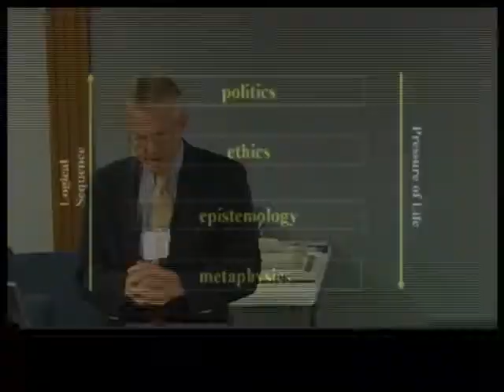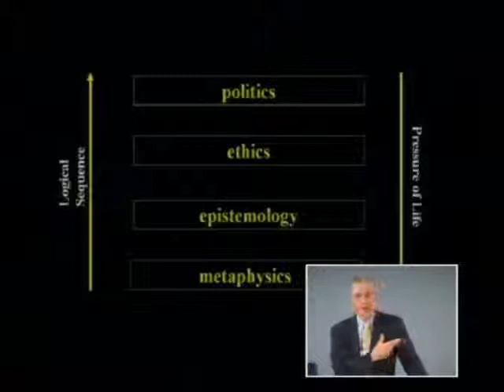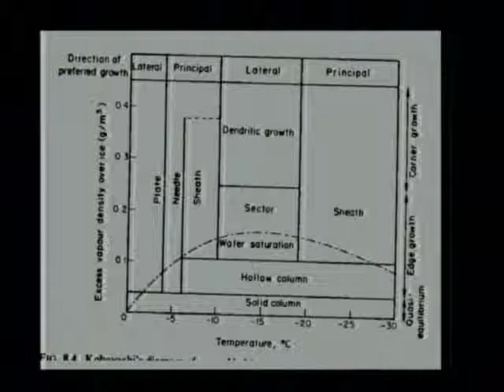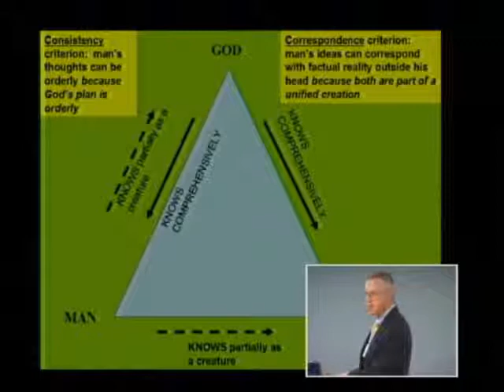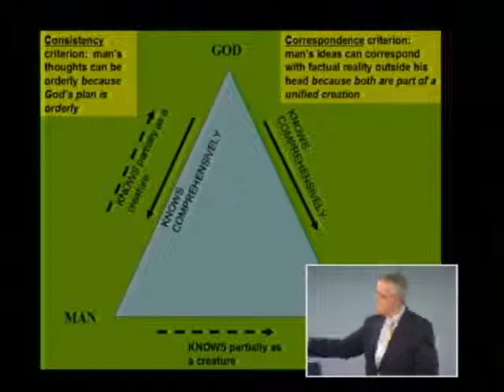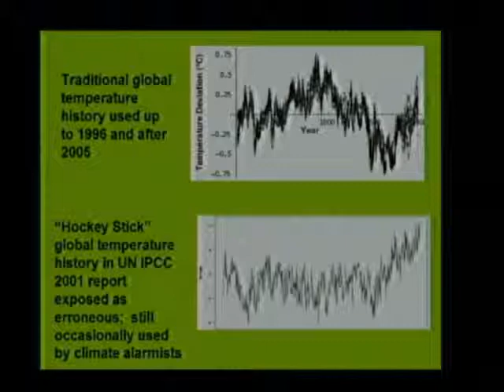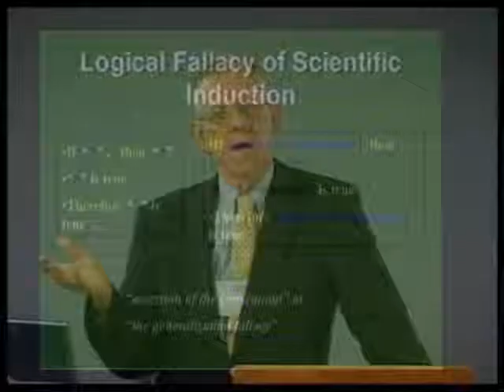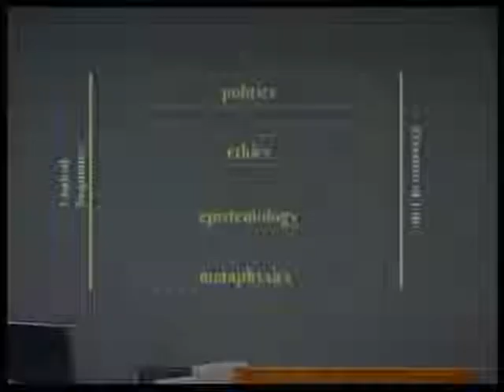02 - 2010 CTS - Charlie Clough - Training Your People How to Think About Climate Change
2010 Chafer Theological Seminary Annual Pastor's Conference - Session 2 - Charlie Clough - Training Your People How to Think About Climate Change. March 8, 2010.